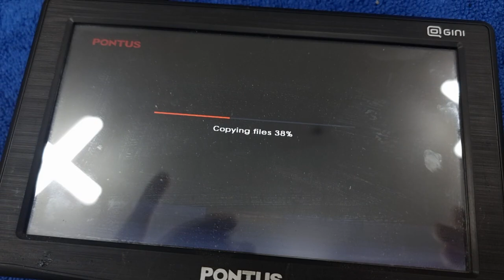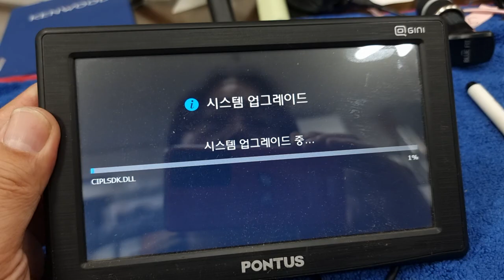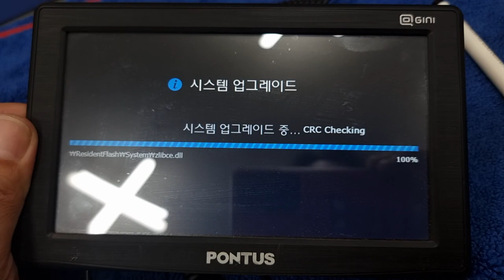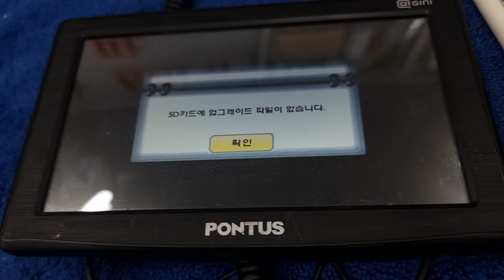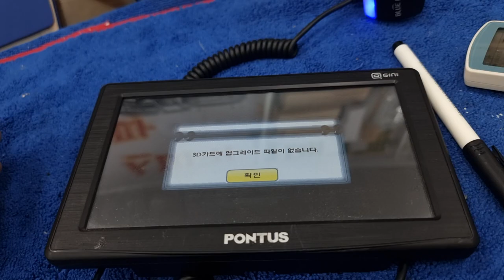PONTUS 471B SE